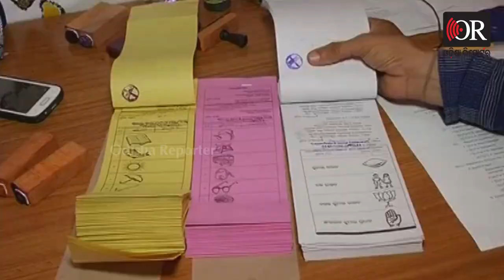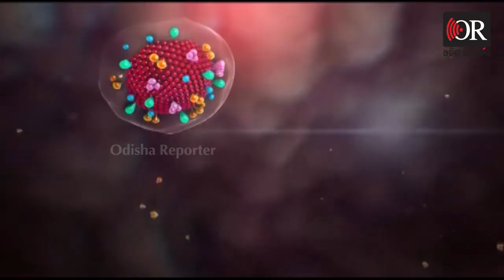ବାତିଲ ହେବ କି ନିର୍ବାଚନ ! || impact Panchayat polls in Odisha || Omicron Variant || Odisha Reporter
ବାତିଲ ହେବ କି ନିର୍ବାଚନ । କୋଭିଡ ପାଇଁ ବଢ଼ିଲା ଆଶଙ୍କା । ଆଜି ବସୁଛି ଗୁରୁତ୍ୱପୂର୍ଣ ବୈଠକ । ଆସନ୍ତା ଫେବୃଆରୀରେ ଥିବା ନିର୍ବାଚନ ନେଇ ହେବ ଆଲୋଚନା । ଓଡ଼ିଶାରେ ସ୍ଥଗିତ ରହିପାରେ ପଂଚାୟତ ନିର୍ବାଚନ !